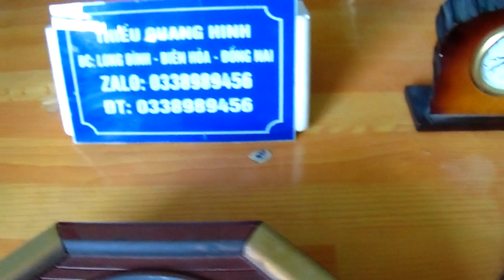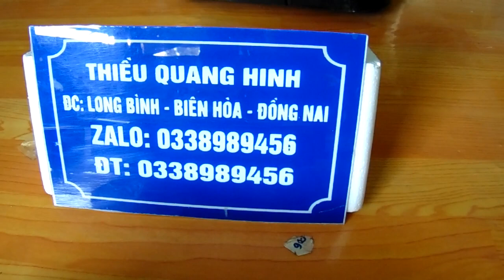12/12 ĐỒNG HỒ TREO TƯỜNG NHẬT BẢN LÊN SÓNG